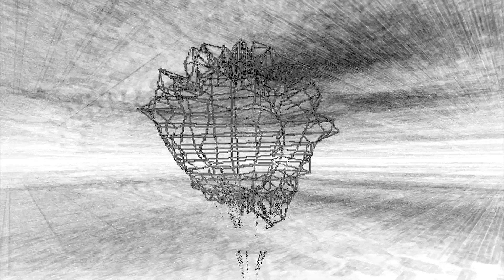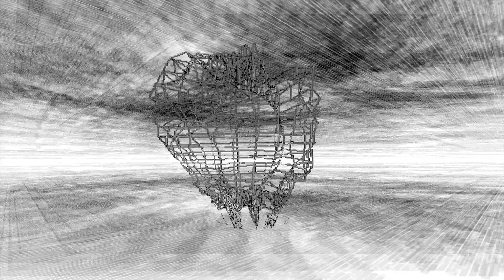Projecto José Lencastre, Jorge Nuno, Pedro Santo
Projecto de Freejazz de José Lencastre, Jorge Nuno, Pedro Santo
José Lencastre - Saxofone
Jorge Nuno - Guitarra Electrica
Pedro Santo - Bateria

Video - Miguel Cravo